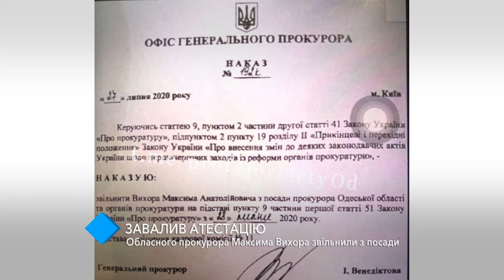Прокурор области уволен, но пытается восстановиться через суд